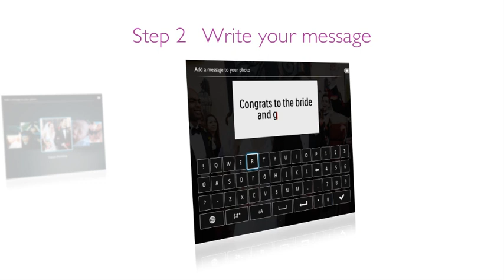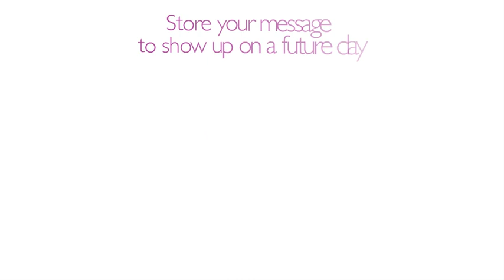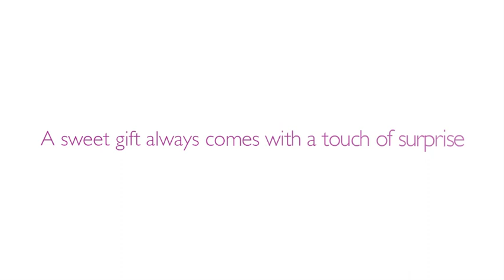Philips Photo Frame